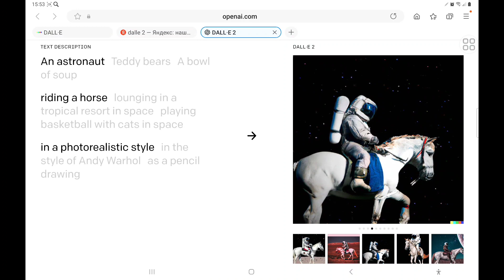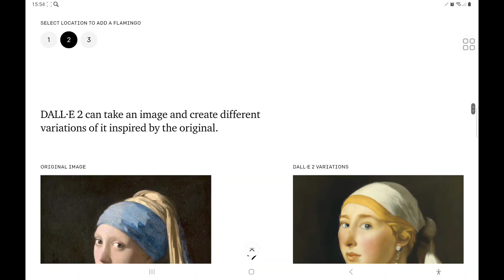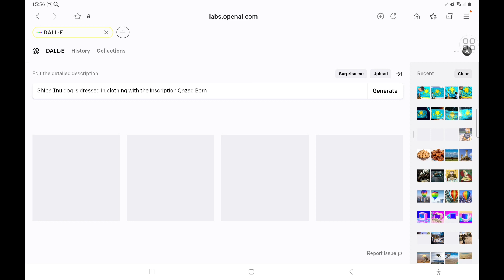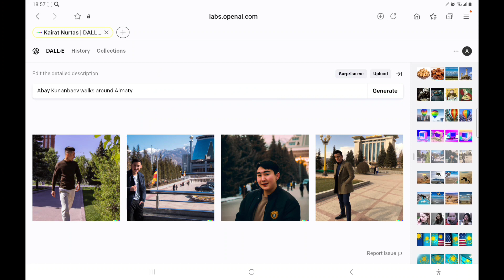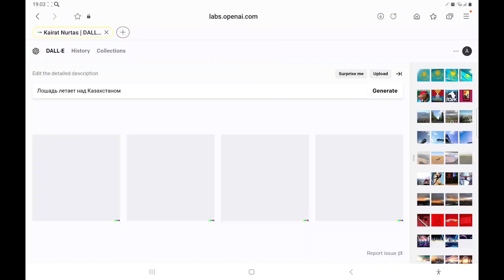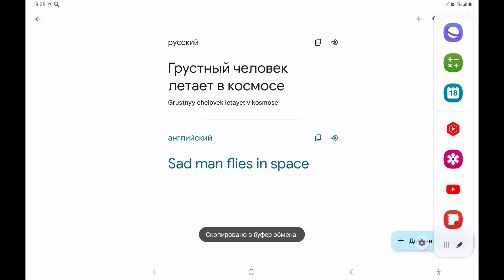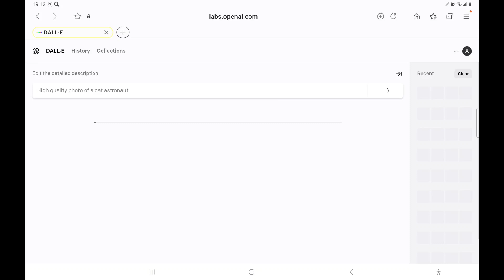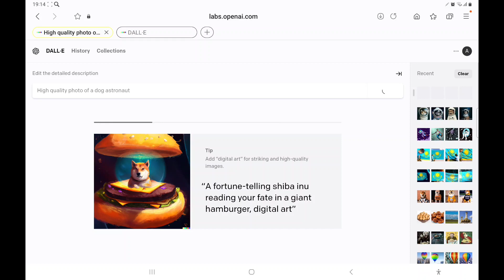DALL-E 2 нейросеть, может создать любую картинку на основе текста